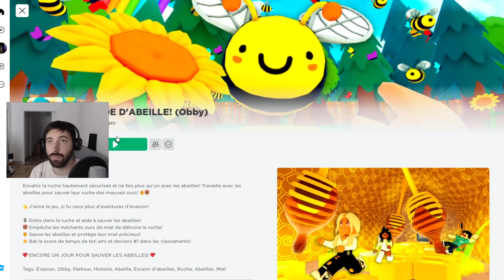BEE SWARM ESCAPE - SATANEE ABEILLES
Si vous avez des idées de jeux Roblox que je puisse tester, n'hésitez pas !
Je test aussi les nouveaux jeux si vous souhaitez promouvoir le votre.

N'hésitez pas à visiter mon Tiktok, du contenu sera posté régulièrement dessus !